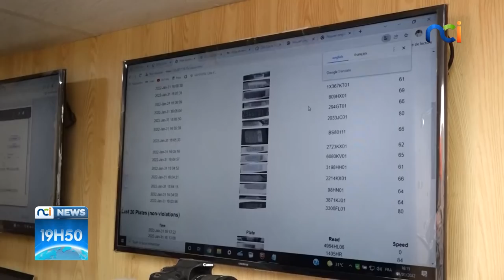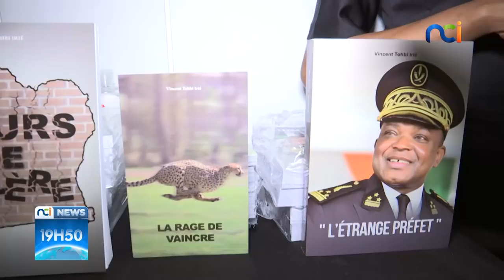NCI NEWS du mercredi 02 février 2022 avec Evelyne Deba